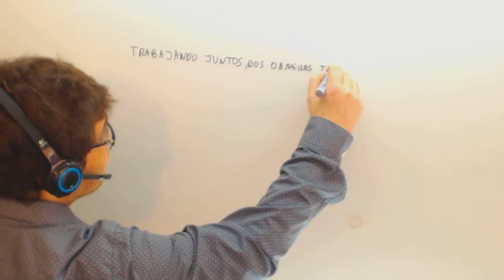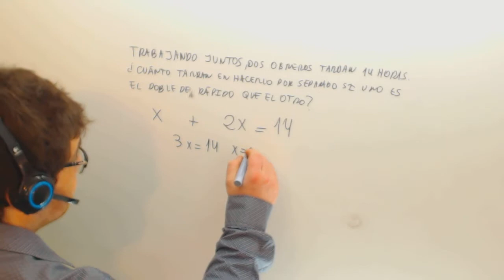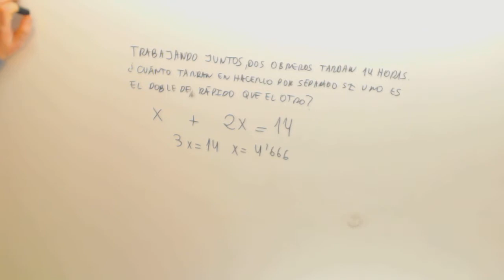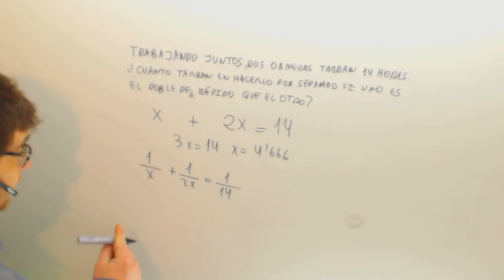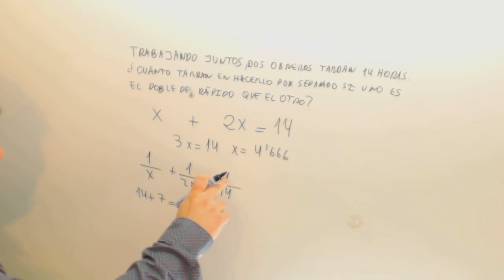Problema de ecuaciones Trabajadores juntos y por separado Matematicas 2º ESO Academia Usero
Problema de ecuaciones Trabajadores juntos y por separado Matematicas 2º ESO Suscríbete a nuestro canal en Youtube para ayudarnos a seguir creciendo Academia Usero en Estepona, el centro de formación con más vídeos en Internet del Mundo presenta